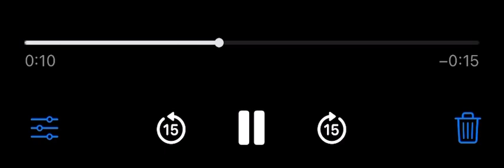Leja Leja Re || shreyaghoshal dhvanibhanushalisong tseries lovesong ❤️🔥